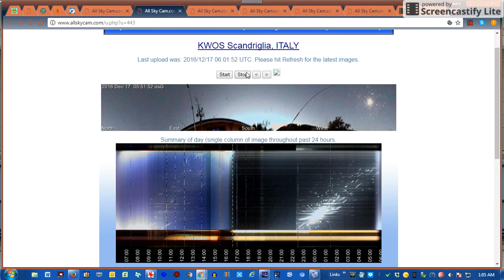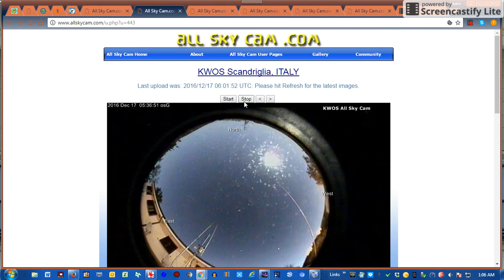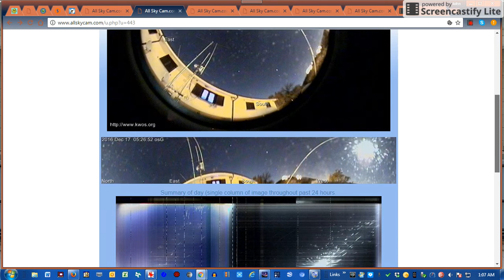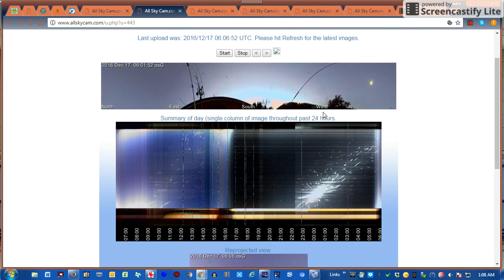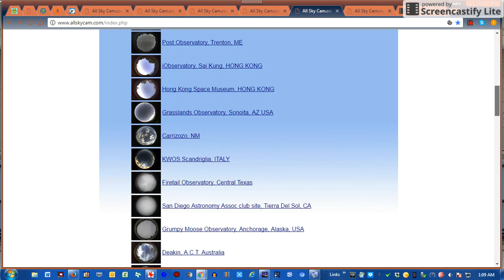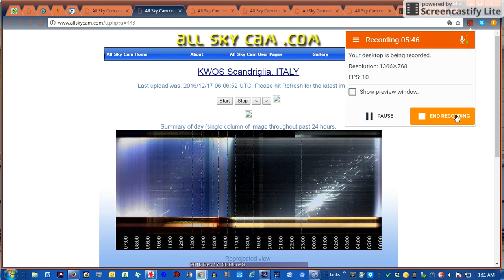Allskycams 3 Italy Cams Full-Moon KWOS-Scandraglia-Italy Webcam off 90 degrees_12-17-2016_03